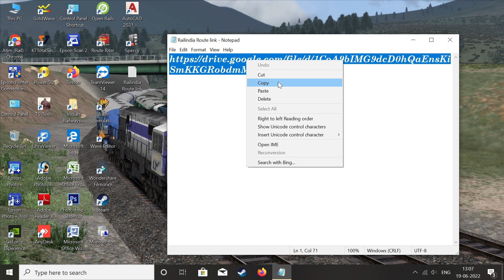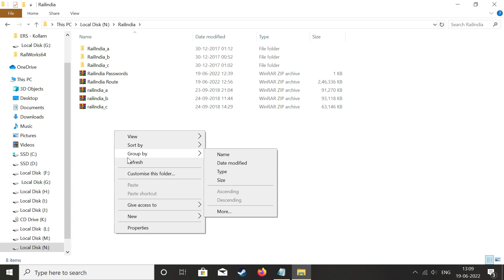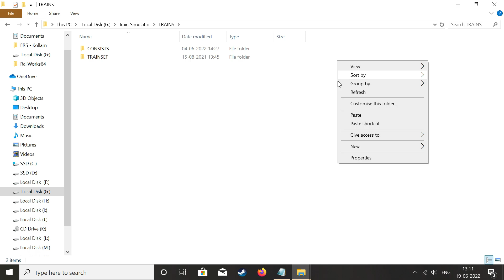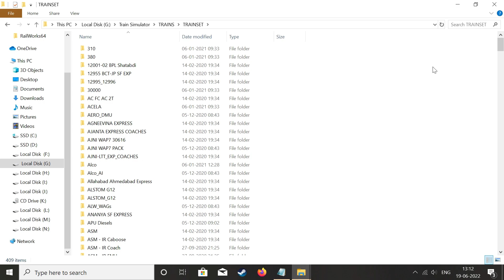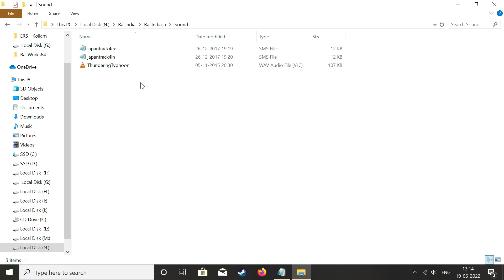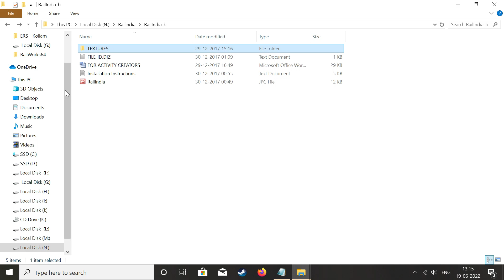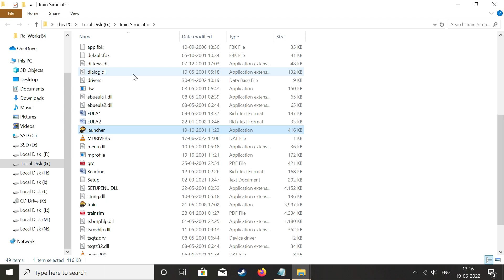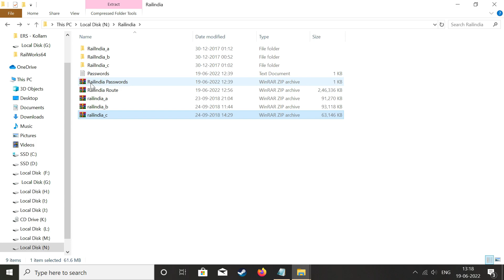How To Download & install Railindia Deoli Route in MSTS Tutorial in Hindi Full Explain Step by step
😚❤️ HELLO GUYS TODAY I WILL SHOW YOU HOW TO DOWNLOAD AND INSTALL RAILINDIA DEOLI ROUTE IN MSTS - EASY WAY STEP BY STEP IN HINDI. PLEASE WATCH TILL END...